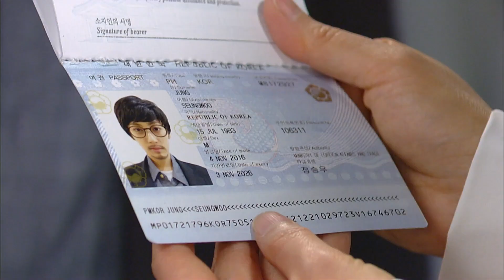[해피 시스터즈 Happy sisters] 변신 위장 Transformation camouflage EP.107-2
이상미(강덕자 역) 이성욱(황수찬 역) 고나희(황수지 역) 김영임(나승미 역)
성두섭(차도훈 역) 정근(공일삼 역) 김하림(노유라 역) 이영은(최진희 역) 서정우(차비서 역)
Shim Lee-young (as Yoon Ye-eun) Han-young (as Yoon Sang-eun) Oh Dae-gyu (as Choi Jae-woong) Kang Seo-jun (Lee Jin-seop) Sigang Lee (Hyungju Min) Soyoung Ban (Hwayoung Jo) Chaemu Lim (Sungpil Lee) Sunhwa Kim (Malsim Jin) Youngsil Oh (Hyejeong Yang)
Eunjung Heo (Seran Lee) Yebin Lee (played by Byungsuk Lee) Donggyun Kim (played Manbok Ju) Borana (played by Dahong Ko) Lee Sangmi (Deokja Kang) Station) Lee Seong-wook (as Hwang Soo-chan) Ko Na-hee (as Hwang Soo-ji) Kim Young-im (as Na Seung-mi) Seong Do-seop (as Cha Do-hoon) Jeong Geun (as Gong Il-sam) Kim Ha-rim (as No Yu-ra) Lee Young-eun (as Choi Jin-hee) Seo Jeong-woo (as Cha secretary)